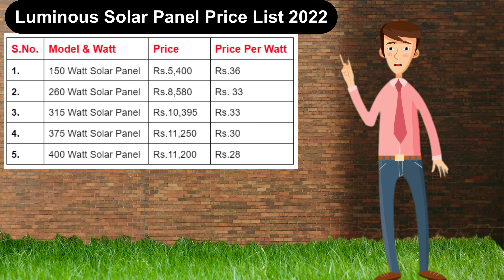Luminous Solar Panel Price List 2022 | Cost of Solar Panel 2022 | Solar Price For Home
नमस्कार दोस्तों हमारे चैनल में आपका एक बार फिर से स्वागत है और दोस्तों आज की इस वीडियो में हमने आपको लुमिनस कंपनी के सोलर पैनल के प्राइस के बारे में जानकारी दी है अभी कुछ समय से सोलर सिस्टम के प्राइस बढ़ रहे हैं तो सोलर पैनल के भी प्राइस बढ़ चुके हैं और लुमिनस कंपनी भारत का जाना माना सोलर ब्रांड है इसलिए इसके सोलर पैनल लोग बहुत ज्यादा यूज कर रहे हैं तो यदि आप भी अपने घर में लुमिनस कंपनी की सोलर पैनल लगवाना चाहते हैं तो आप इस वीडियो को देखकर लुमिनस कंपनी के सभी सोलर पैनल का प्राइस जान सकते हैं तो दोस्तों यदि वीडियो आपको पसंद आए तो वीडियो को लाइक और शेयर जरूर करें तो मिलते हैं दोस्तों इसी तरह की नेक्स्ट जानकारी के साथ तब तक के लिए धन्यवाद

Top Video : -

luminous solar panel price list 2021,
luminous solar panel 1000 watt price,
luminous solar panel 500 watt price,
tata solar panel price in india,
1000 watt solar panel price in india,
luminous solar panel 330 watt price,
luminous solar panel price list 2020,
2500 watt solar panel price in india,
solar panel price in 2022,
luminous solar panel price,
Microtek solar panel price,
smarten solar panel price,